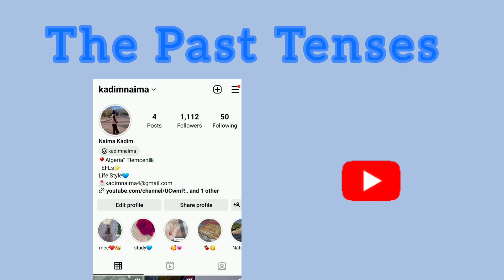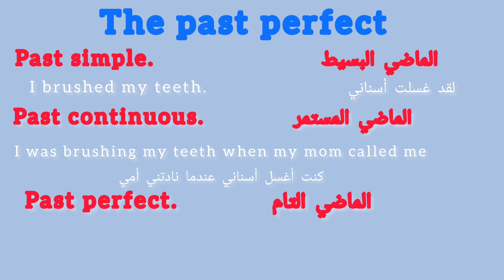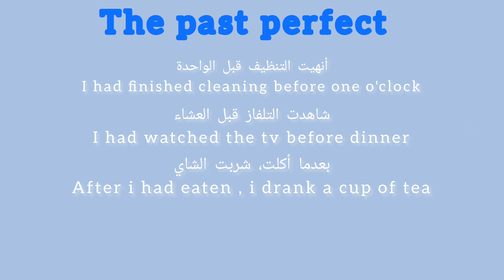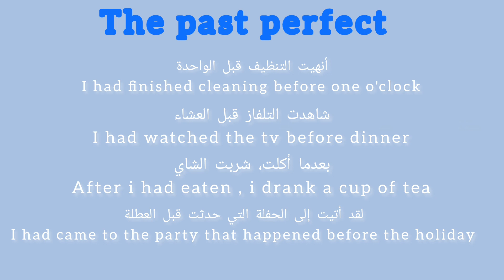The past perfect tense / grammar and verb tenses part 3